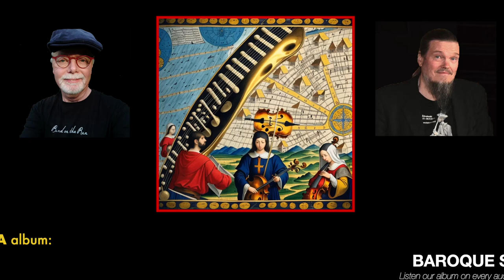Stabat Mater suite: VII. FINAL (Yvalain & Juha Hintikka) of the album BAROQUE SPIRIT 1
"AMEN" is the FINAL of our short instrumental suite "Stabat Mater" (that was initially aimed to be entirely sung). I wanted that this final had more energy than the rather meditative previous songs, that's why these modern instruments were added : electric bass and drums in addition to Juha's flute and other classical instruments, all encoded by myself. I calculated that it took me approximately 10 hours of writing music sheet for each minute of this songs set. Thanks for your great support. Listen our album "BAROQUE SPIRIT 1" on every known audio streaming site.